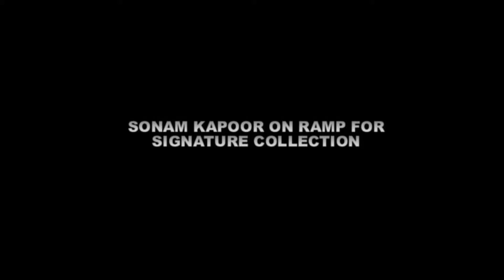SONAM KAPOOR ON RAMP FOR SIGNATURE COLLECTION